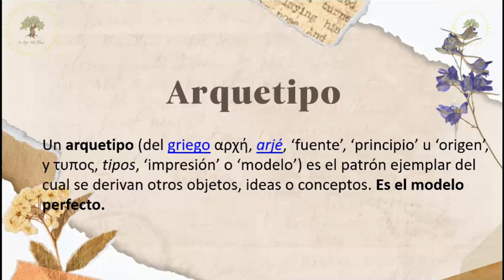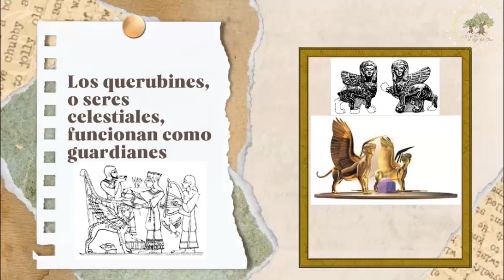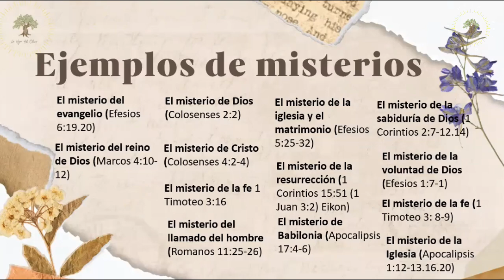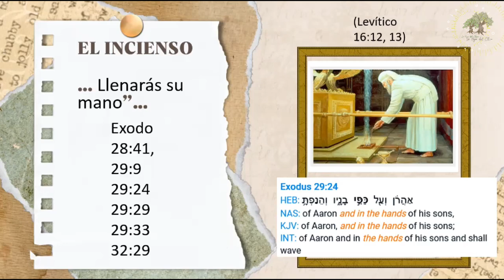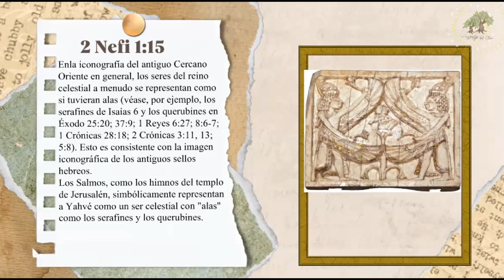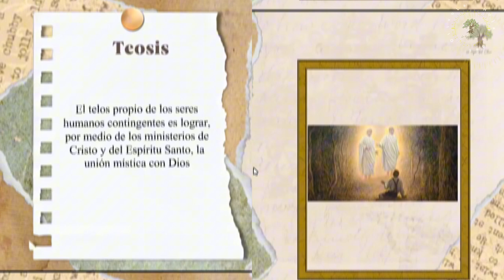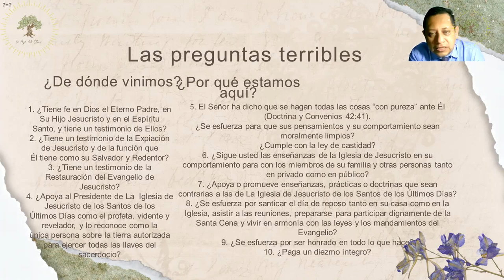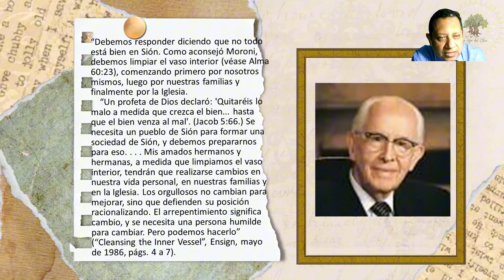Tráiler del Curso Definitivo para Preparación para el Templo sud lds templo cursotemplo #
Todas estas preguntas las podrás Resolver en el Curso de Preparación para el Templo en Nuestro Canal de YouTube Exclusivo para Miembros con una duración de 7 horas y 40 minutos en 5 Clases